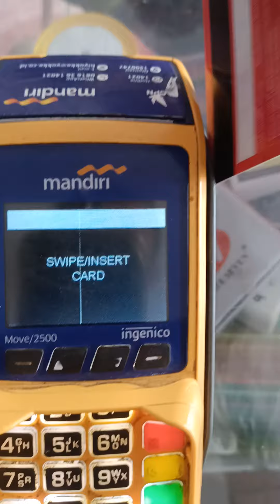Kalau cek bansos PKH dan BPNT mandiri di Agen Mandiri, kalau ceknya ke bank lain maka akan terpotong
Bagi penerima bansos PKH dan BPNT bank mandiri wajib tahu ini, jika mau cek saldo pencairan ke agen beda bank atau selain bank mandiri maka otomatis saldo PKH dan BPNT nya akan terpotong karena ceknya ke beda bank, tapi kalau ceknya di bank mandiri maka tidak terkena biaya atau saldo tidak terpotong, seperti yang terjadi divideo ini.

Kata kunci pencarian :
toko atk
usaha fotocopy
atk
usaha atk untuk pemula
usaha atk
bisnis fotocopy
fotocopy
bisnis atk
toko alat tulis
agen mandiri
edc mandiri
foto copy
mandiri link
toko atk sederhana
cara menjilid
cara jilid
buka usaha
usaha toko
mandiri agen
mesin fotocopy
grosir atk
materai 10000
tutorial agen mandiri link
alat tulis
mas ragil